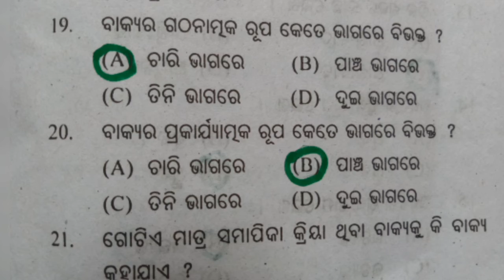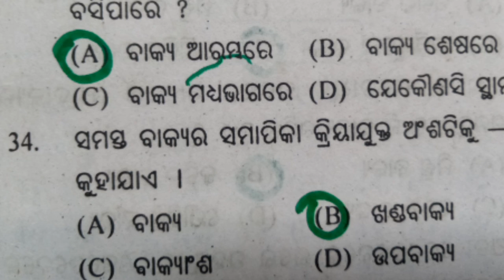ଦଶମ ଶ୍ରେଣୀ Odia grammar ବାକ୍ୟ ବିଚାର ଉପରେ important ପ୍ରଶ୍ନ | Tenth class Odia bakyarana bakya bichar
odia vidyalaya
odia bidyalaya
Tenth class Odia bakyarana | tenth class Odia madhyamik bakyarana | important question for tenth exam in Odia grammar